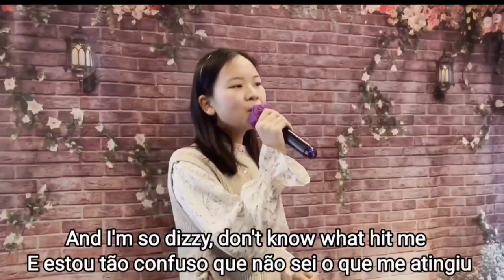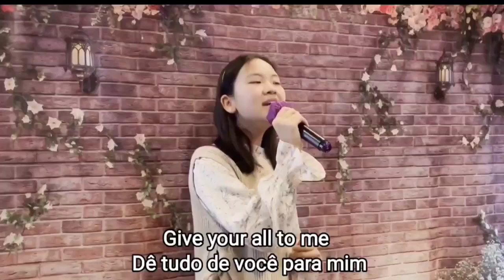29 de outubro de 2023